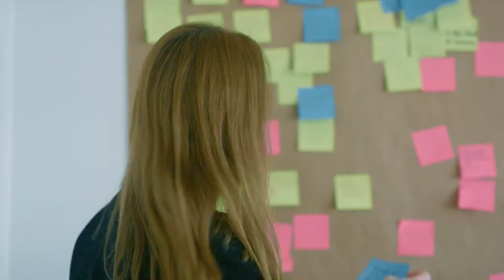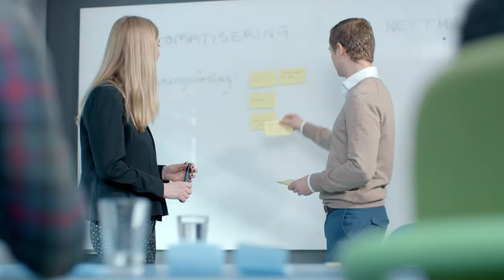Film om hvordan det er å jobbe i Hafslund E-CO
I denne filmen møter du noen av de ansatte i Hafslund E-CO. Våre ansatte jobber med vidt forskjellige arbeidsoppgaver, fra å skru på turbiner, til å jobbe på fjellet eller finne nye, smarte elektrifiseringsløsninger. Felles er at alle jobber for en fornybar og fullelektrisk fremtid.